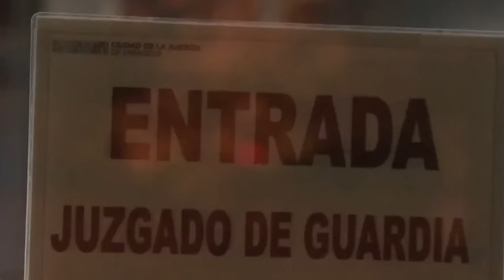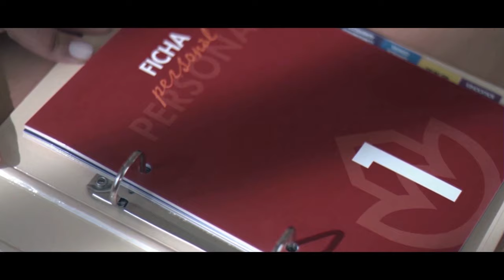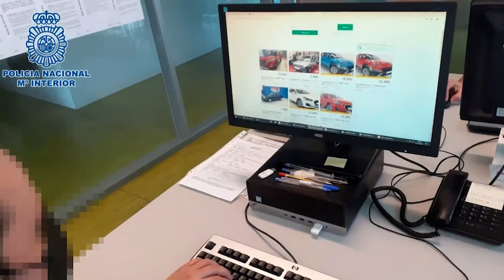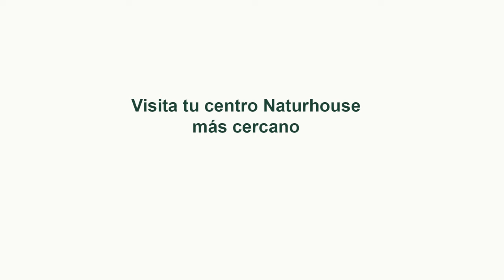🔴HUELLA#CRIMEN: Detenido después de 13 años por obligar a dos niñas a mantener relaciones lésbicas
Detenido después de 13 años por obligar a dos niñas a mantener relaciones lésbicas: Impactantes crímenes revelados en programa de crónica negra en España

0:32: 🔴 Crimen en España: casos impactantes y escalofriantes revelados en programa de crónica negra.
09:57: 🔍 Detalles sobre la nueva confesión de Daniel Sancho, sospechoso en el caso de la muerte de Edwin Arrieta en Tailandia.
#16:35 🔍 Detención de un sospechoso tras 13 años por crimen de obligar a menores a actos lésbicos.
23:07: 🔍 Discusión sobre el caso de un cocinero español acusado de asesinato en Tailandia y cuestionamientos a la actuación policial.
37:11: 🚨 Aviso de la Guardia Civil sobre ciberestafa en facturas electrónicas, especialmente en Madrid. Estafa 'man in the middle' peligrosa para pagos.
37:50: 🔴 Detención de individuo por delito grave tras 13 años de búsqueda, uso de identidad falsa para vida normal en España.
44:57: 🚔 Detención de un delincuente por obligar a menores a relaciones lésbicas tras 13 años de búsqueda internacional.
51:49: 🔴 Detención de un agresor después de 13 años por obligar a dos niñas a mantener relaciones lésbicas.
1:01:04: 🔍 Detención de un individuo sospechoso del asesinato de un clérigo de 85 años en Valencia, España, genera especulaciones y debates sobre la caridad peligrosa y la situación irregular del detenido.
1:12:38: 🔍 Descubrimiento de un caso de cadáveres no reclamados en Valencia, involucrando a una funeraria y trabajadores, con falsificación documental.
1:13:47: 🔍 Investigación revela trama de venta ilegal de cadáveres a universidades para fines fraudulentos en Valencia.
1:27:07: 🔴 Detención de individuo con pistola falsa y placa de la guardia civil en juzgados de Plaza Castilla.
1:28:27: 🏖️ Descubre el exclusivo hotel Las Dunas Health en la Costa del Sol, un oasis de armonía y tranquilidad enfocado en la salud y el bienestar de sus huéspedes.